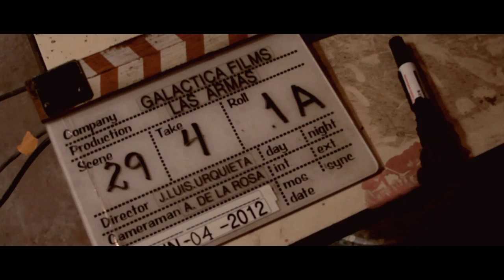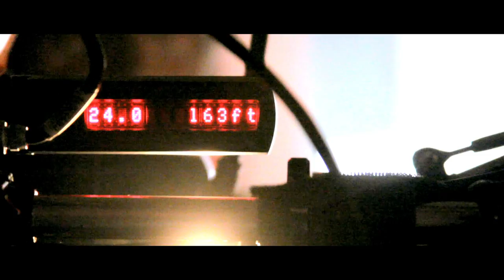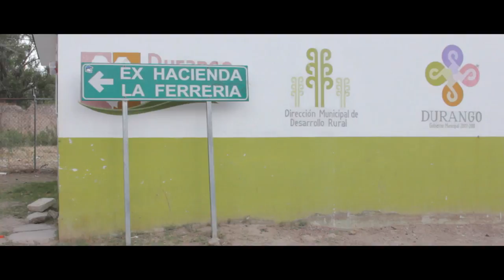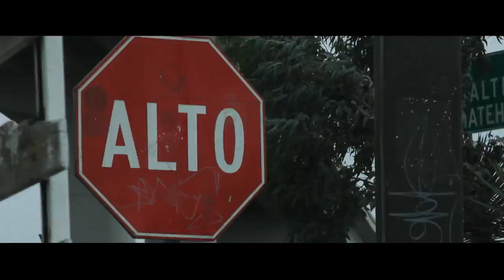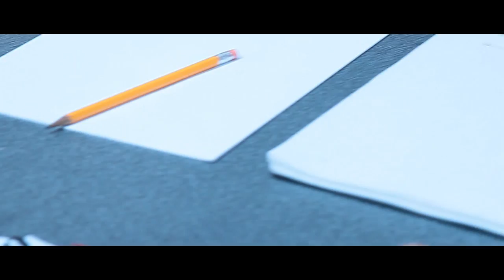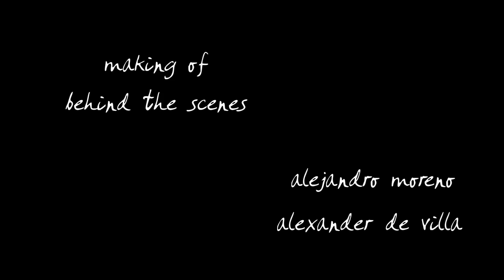Las Armas Making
A group of farmers and normal-school teachers take up arms in the 60s because of the discomfort and abuse in the agricultural sector of Madera, Chihuahua.